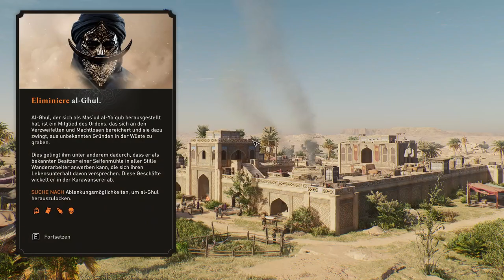Assassin’s Creed Mirage | Erster Befehl #008 | No Commentary Gameplay | Deutsch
▬▬▬▬▬▬▬ Mein Equipment  ▬▬▬▬▬▬▬▬